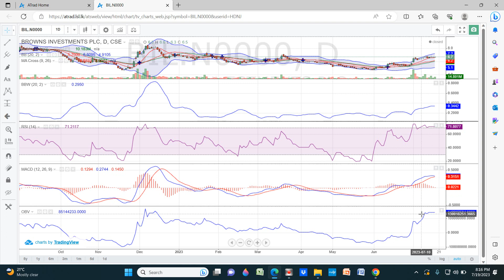BROWNS INVESTMENTS PLC - Technical Analysis (BIL.N0000) as at 19th July 2023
Technical  Analysis on companies

Candlestick pattern analysis
RSI
MACD
MA Cross
Price Oscillator
Bollinger Band
Bollinger Band Width

SINHALA